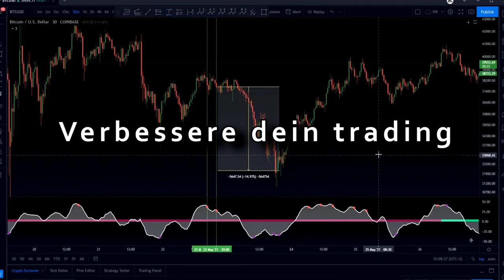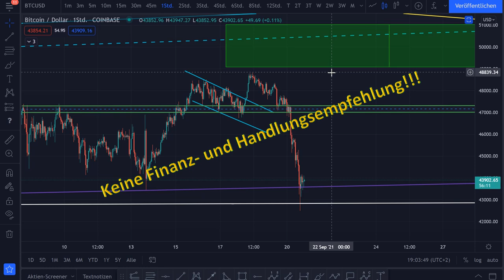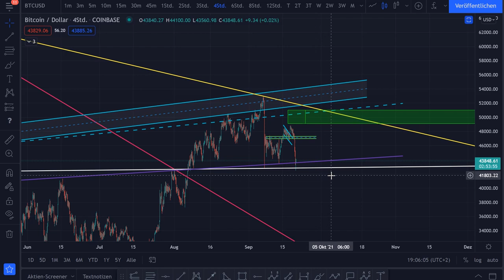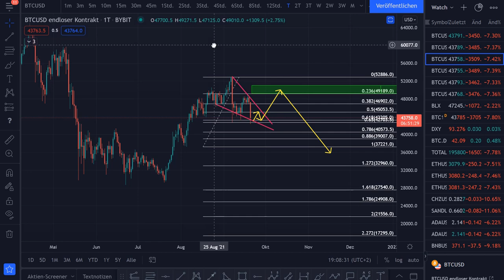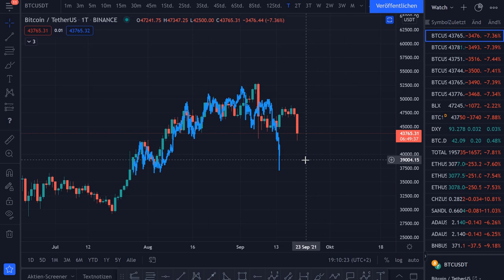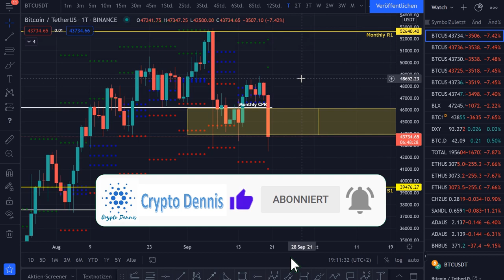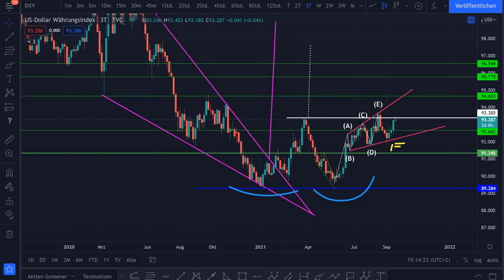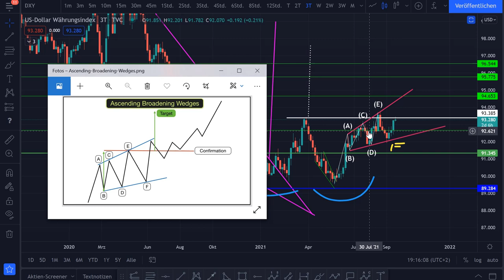Bitcoin DUMP (light)!!!🚨🚨🚨 Sehen wir nochmal die 49-51k? Das solltet ihr wissen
Euer Dennis